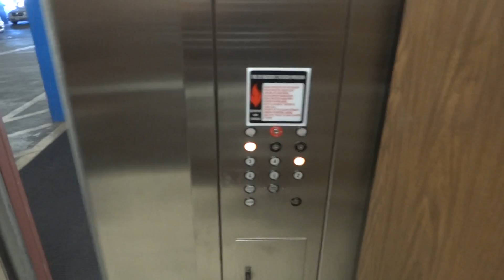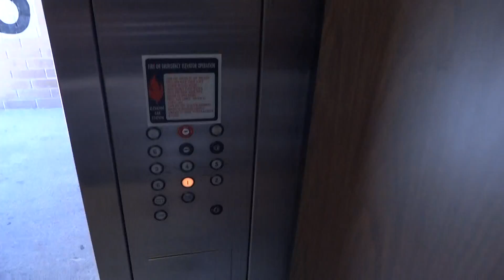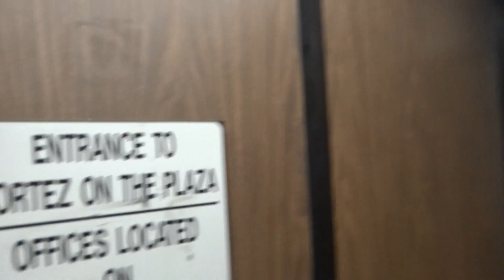Dover Elevator Cortez Parking Garage Downtown El Paso, TX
This is the elevator at Cortez Parking Garage in Downtown El Paso, TX. This is a Dover elevator. I will tell u this, the Cortez Building is very hard to go into, almost impossible. They also have Dover elevators there too, but this is at the parking garage at the building.